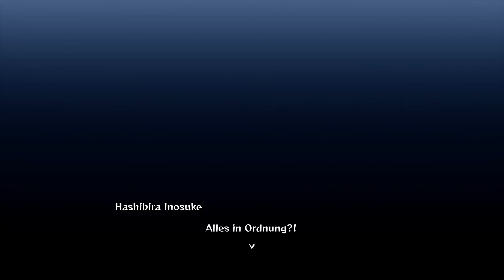Demon Slayer: The Hinokami Chronicles #014 Akaza, der zunehmende Mond 3 - Let's Play | PS5 | Deutsch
Wir spielen Let's Play Demon Slayer- Kimetsu No Yaiba - The Hinokami Chronicles auf der PS5 in Deutsch und in 60fps. In diesem Mix aus Actionadventure und Beat'em Up muss der junge Dämonenjäger Tanjiro einen Weg finden, den Dämonen-Fluch von seiner Schwester Nezuko zu nehmen. Dabei unterstützen ihn seine Freunde Zenitsu und Inosuke.